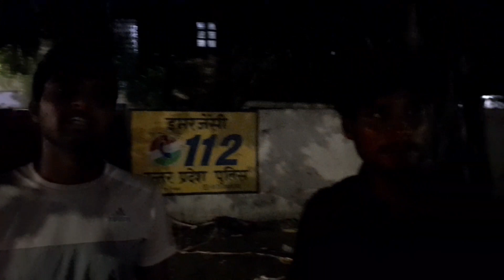Psycho Kinnar Part 9 | पागल किन्नर का ठिकाना पता चल गया | Ghost Man Official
DM on insta for paid Pramotion

Pupular Videos 👉🏻

Spirit Man Maha Havan | क्यो देना पड़ा जानवर की बलि | spirit man with ghost man | ghost man official

सरदार जस्सी की आत्मा आ गई सामने | जान बचाकर भागना पड़ा | ghost man official

LataDidi | 32 साल की उम्र में किसने दिया था लता मंगेशकर को जहर | लता मंगेशकर | ghost man official

Siddhu Moosevala | हजारो आत्माओं ने बताई वजह | Ghost Man Official | 100% Real